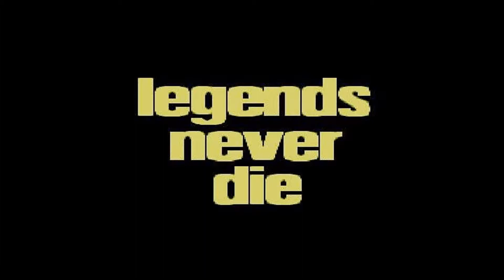RIP Dead Legends: Billie Whitelaw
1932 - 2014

Cancer (82)